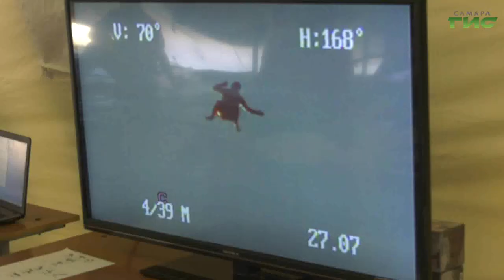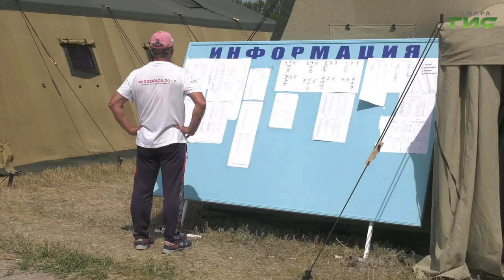Впервые в Самаре прошел чемпионат Вооруженных Сил России по парашютному спорту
В Самаре впервые проходит чемпионат Вооруженных Сил России по парашютному спорту. В соревнованиях принимают участие 125 сильнейших спортсменов-военнослужащих в составе 7 команд. За тем, как парашютисты покоряли небо, наблюдала Мери Елчян.